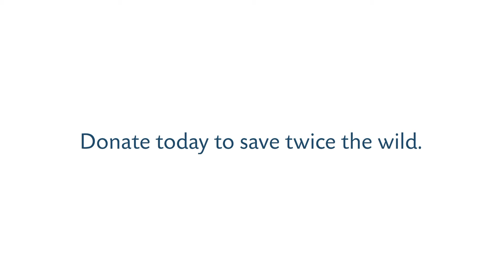Announcing our new campaign: To protect twice as much wild space by 2023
Official recording of the live-streamed event on September 21, 2020, announcing the Nature Trust's campaign to double the amount of land we protect and steward across Nova Scotia by 2023. Hosted by A for Adventure, with special guests Minister of Environment and Climate and Change Jonathan Wilkinson, Mayor of Halifax Regional Municipality Mike Savage, 12-year-old youth champion Maeve Boyne, Nature Trust Board Chair Rick Emberley, and Nature Trust Executive Director Bonnie Sutherland.